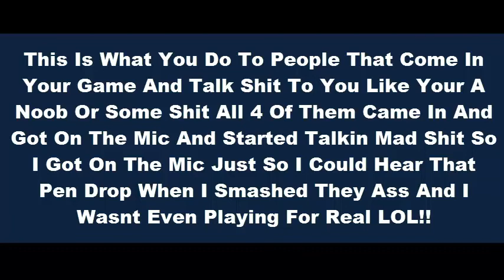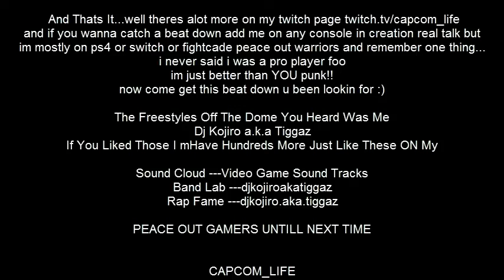Capcom Life - Put These Fools Bacc In The Trash (How They Get Out In Da First Place)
Ok So They Came In My Game On The Mic Talkin Shit And I Mean Hardcore Shit About How Im So Much Trash And They Can Beat Me No Problem So Im A Vet And After Awhile It Got On My Fuccin Nerves Real Talk So I Hopped On The Mic Just So I Can Hear That Pen Drop When I Smash They Ass Cause This Is Capcom Life Nigga Ill Beat Yo Ass In Any Fighting Game You Choose Patna Anytime You Wanna Get Your Game Banged Up Hit Me Up So I Can Get Disapointed In How Much You Succ Now Do SummBout It Punk And I Wasnt Even Playing For Real I Was TRained By The Best Biish!